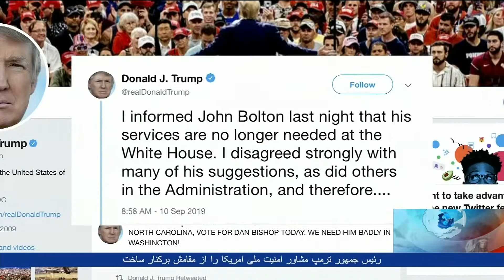Trump fires John Bolton - VOA Ashna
تفاوت نظر میان رئیس جمهور ترمپ و جان بولتن مشاور سابق امنیت ملی وی، روی موضوعات مختلف بشمول ملاقات میان اقای ترمپ با طالبان در کمپ دیوید، دلیل برکناری او از وظیفه اش خوانده شده است، رئیس جمهور ترمپ بروز سه شنبه اعلام کرد که جان بولتن مشاور امنیت ملی اش را از وظیفه برکنار کرده است و دلیل انرا تفاوت نظر قوی و جدی با او روی موضوعات مربوط به پالسی ها، خواند، این سومین مشاور امنیت ملی میباشد که اقای ترمپ از وظیفه برکنار کرده است
دیدنی دیگر را تماشا کنید